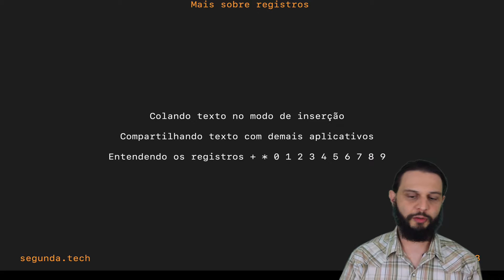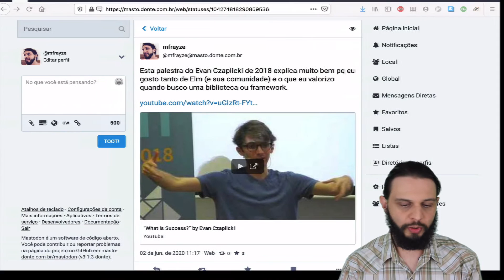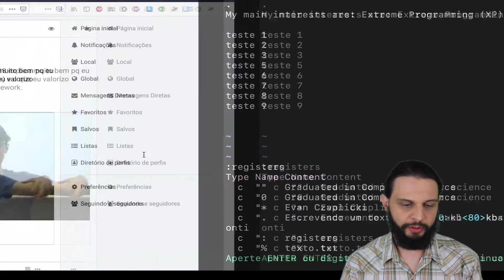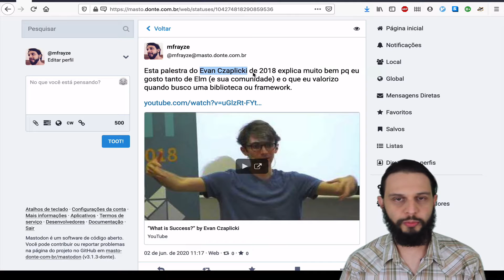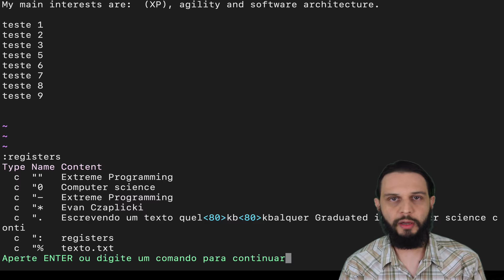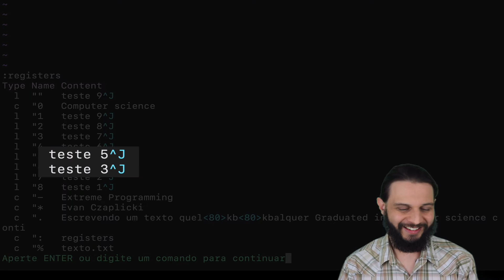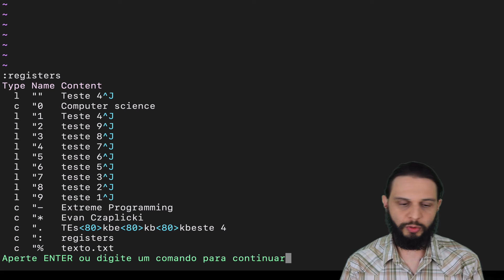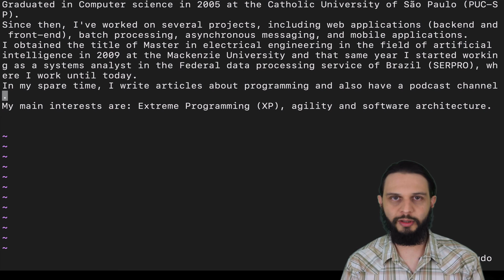Vim #13 - Mais sobre os registros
Desta vez falo mais um pouco sobre os registros no vim, apresentando os registros + * 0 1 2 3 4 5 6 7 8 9.
Também falo um pouco sobre como colar conteúdo estando no modo de inserção.